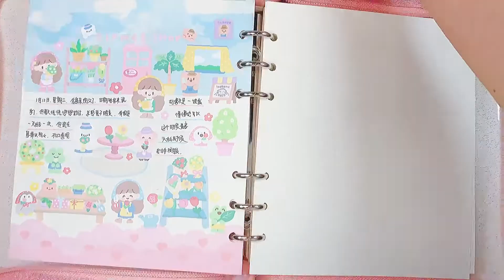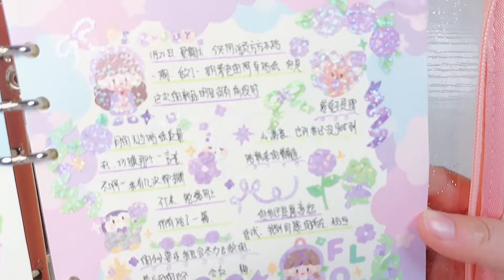🍧聲控手帳 | 紫色系卓大王·方方本排版 音樂